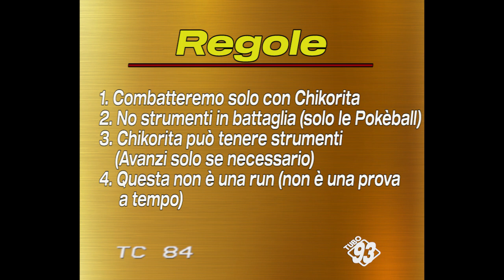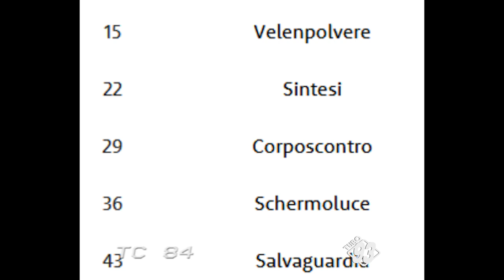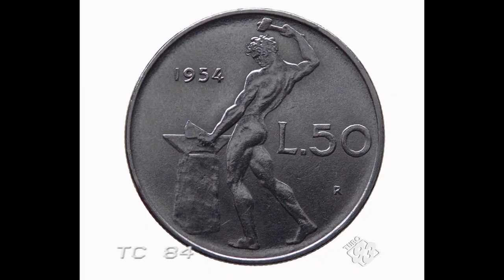Pokémon Oro: Chikorita Contro Tutti (Seconda Puntata)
Per far si che il mio progetto sopravviva e che io possa continuare ad intrattenervi a lungo con i miei video, potete effettuare una donazione a:

Affrontiamo con Chikorita le temibili insidie del "bivio di Azalina" con sprezzo del pericolo e l'imprecazione in mezzo ai denti stile coltello di Rambo.